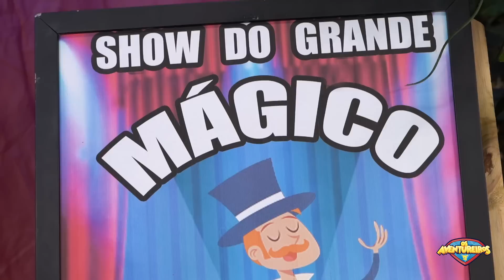O AVENTUREIRO BRANCO VIROU MÁGICO POR 1 DIA NA LUCCAS TOON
O Aventureiro Branco tem o sonho de ser um mágico e hoje é o dia que Leo decidiu ir atrás desse sonho. Será que ele conseguiu?